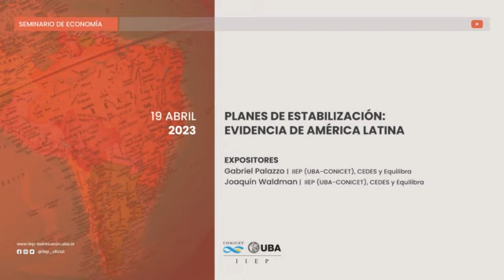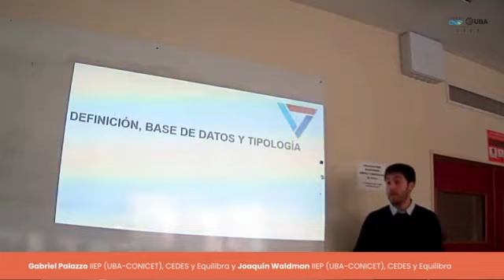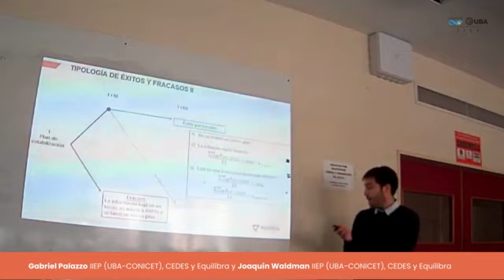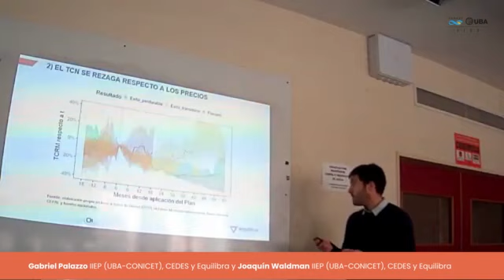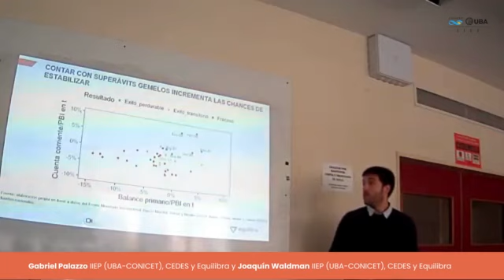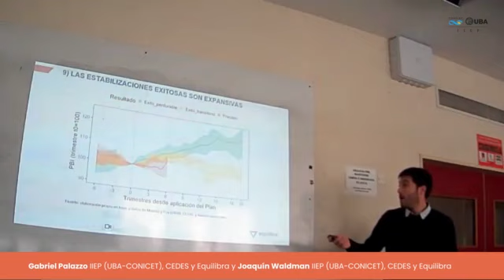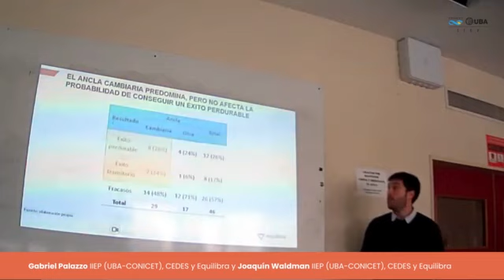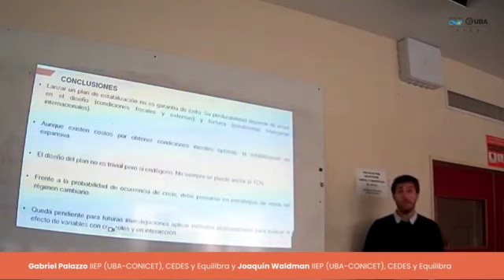Planes de Estabilización: evidencia de América Latina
Seminario de Investigación del IIEP (UBA-CONICET)

Expositores
Gabriel Palazzo: IIEP (UBA-CONICET), CEDES y Equilibra.
Martín Rapetti: Equilibra, CEDES y UBA.
Joaquín Waldman: IIEP (UBA-CONICET), CEDES y Equilibra.